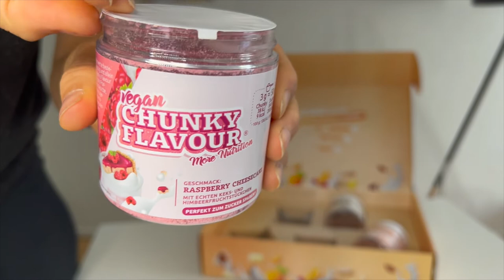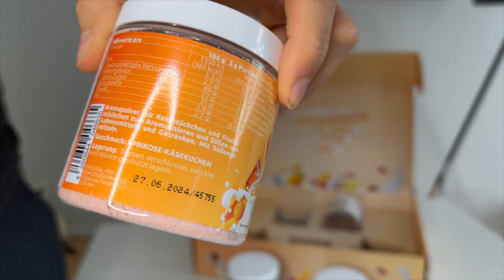MORE Chunky Wettbewerbsbox Taste Test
Was ist oder wäre Euer Liebster Flavour?